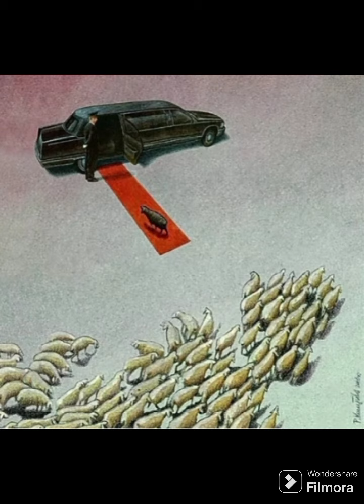top 25 motivational pics with deep meaning 🥺